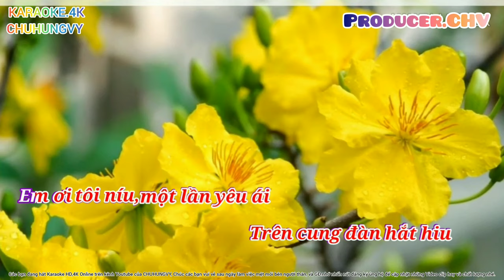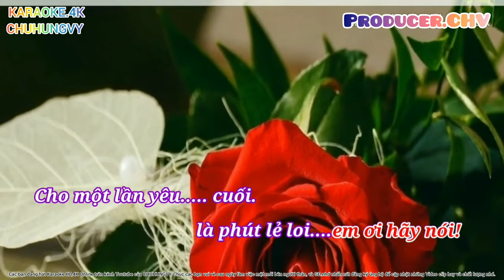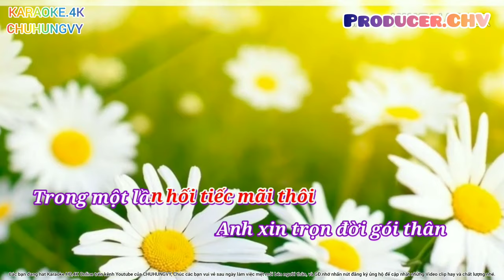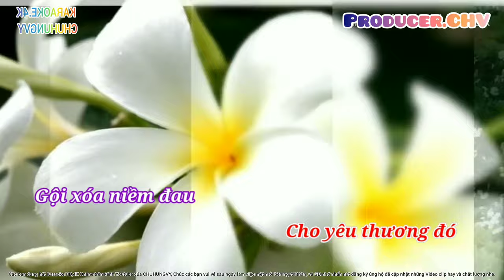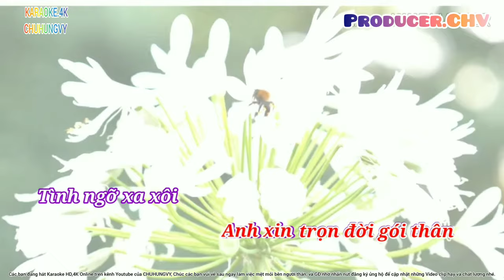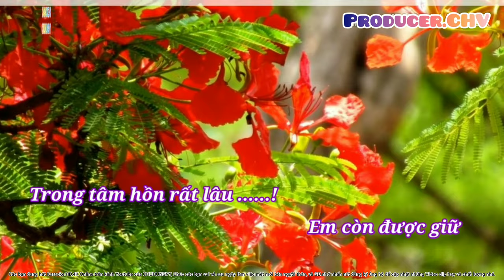🎤🎶KARAOKE HD. 4K 🎙️KHI NGƯỜI YÊU TÔI KHÓC🎙️🎙️🎙️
👉.youtube.com/c/quânnhạcviệtnamchuhungvy
  Để cập nhật những Video clip hay và chất lượng.
👉 Trần Thiện Thanh sinh ngày 12 tháng 6 năm 1942 tại Phan Thiết, tỉnh Bình Thuận.

Ông đến Sài Gòn năm 1958, học xong thì làm giáo viên trung học, dạy môn Pháp văn.[1] Sau đó, ông tốt nghiệp trường Hạ sĩ quan năm 1965, phục vụ Cục Tâm lý chiến thuộc Bộ Tổng tham mưu Quân lực Việt Nam Cộng hòa cho đến cuối tháng 4 năm 1975.

Khi ca hát, ông chọn tên Nhật Trường vì "Hồi nhỏ tôi thích ca hát lắm nhưng bố mẹ tôi không cho. Thế là tôi phải chờ đến ban đêm đợi bố mẹ đi ngủ rồi mới dám hát. Nhiều khi ban ngày thèm hát quá mà phải đợi đến tối, thấy ngày sao dài ghê nên tôi chọn tên Nhật Trường, có nghĩa là ngày dài".

Đầu thập niên 1960, ông lập ban Tứ ca Nhật Trường gồm ông và 3 nữ ca sĩ: Như Thủy (em gái của ông), Vân Quỳnh và Diễm Chi. Khi lên sân khấu để hát nhạc lính, ông thường mặc quân phục giống như Hùng Cường và Chế Linh.

Về sáng tác, hai chủ đề lớn trong sáng tác của Trần Thiện Thanh là tình yêu và tình lính. Ông sáng tác nhiều nhạc về lính, nhưng nhạc lính của ông không có thù hận, gay gắt, kích động hoặc u uất, bi thảm mà thường là trong sáng vui tươi, làm thi vị hóa và lãng mạn hóa đời lính gian khổ.

Đóng chung với Thanh Lan trong phim Trên đỉnh mùa đông.

Ông từng là Trưởng ban văn nghệ của Đài Tiếng nói Quân đội, có riêng hai chương trình Nhạc Mùa Chinh Chiến phát từ 12 giờ 05 phút cho tới 12 giờ 55 phút trưa thứ hai và Tiếng Hát 20 phát vào 18 giờ 15 phút chiều thứ hai trên làn sóng phát thanh của Đài Tiếng nói Quân đội. Sau năm 1968, ông phụ trách thêm chương trình phóng sự chiến trường.

Trong các phim kịch với đề tài người lính, Nhật Trường hay diễn chung với Thanh Lan. Ông từng thực hiện nhạc cảnh về Đại úy Nguyễn Văn Đương mà trong đó, ông đóng vai người lính còn Thanh Lan đóng vai người vợ hậu phương Nguyễn Thị Lệ. Đây là một tiết mục thu hút nhiều khán giả xem TV và loạt nhạc cảnh này đã được chuyển thành phim với tên Trên đỉnh mùa đông chiếu trên Đài Truyền hình Việt Nam.

Đầu thập niên 1970, ông còn điều hành trung tâm phát hành nhạc và thu băng mang tên Tiếng Hát Đôi Mươi.

Sau sự kiện 30 tháng 4 năm 1975, ông nằm trong danh sách những nghệ sĩ bị Nhà nước Cộng hòa xã hội chủ nghĩa Việt Nam cấm hoạt động. Tới năm 1984, Trần Thiện Thanh được phép hoạt động lại, nhưng ông từ chối làm việc cho chế độ mới.

Năm 1993, ông di cư sang Hoa Kỳ theo diện đoàn tụ gia đình ODP. Sau một thời gian thì ông chung sống với nữ ca sĩ Mỹ Lan nhưng không có hôn thú. Ông cộng tác với các Trung tâm Asia, Trung tâm Làng Văn, Trung tâm Mây, Trung tâm Hoàn Mỹ... và lập hãng đĩa riêng Nhật Trường Productions.

Trần Thiện Thanh qua đời vào ngày 13 tháng 5 năm 2005 tại nhà riêng ở thành phố Westminster, Quận Cam, California (Hoa Kỳ) do bệnh ung thư phổi. Thi thể ông được hoả táng và đưa về Việt Nam thờ tự tại chùa Phước Huệ, thành phố Bảo Lộc, tỉnh Lâm Đồng.

Năm 2006, Trung tâm Asia thực hiện chương trình Asia 50: Anh Không Chết Đâu Anh và Asia 61: Bà Mẹ Trị Thiên vào năm 2009 để vinh danh ông.